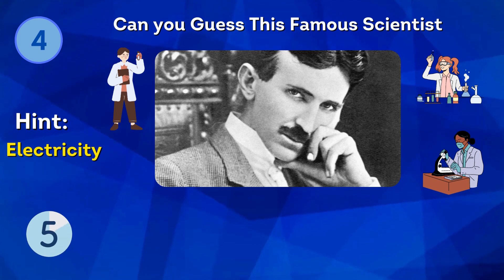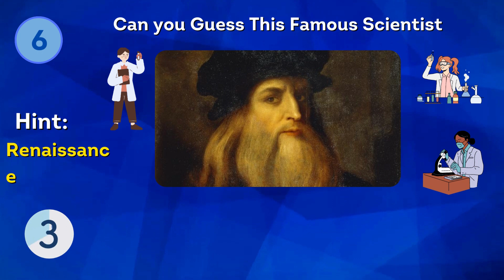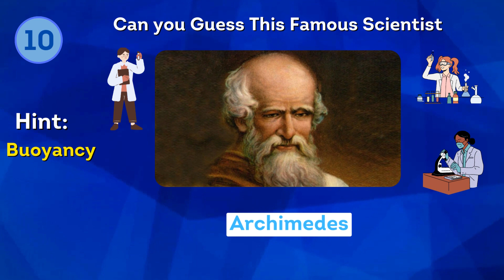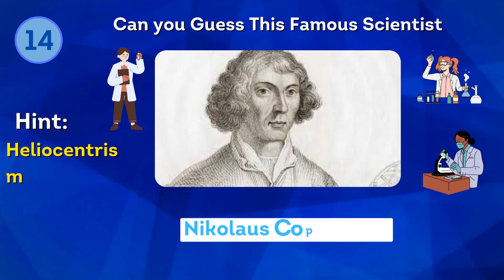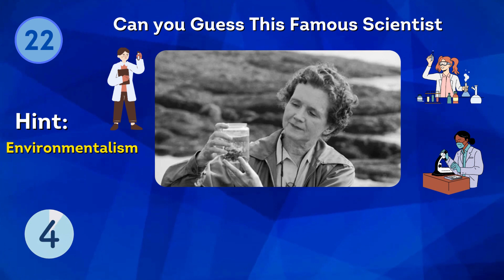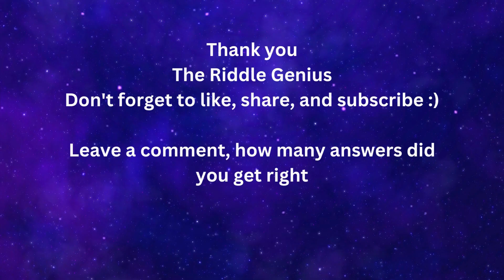guess this scientist names Riddles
If you like the content, you can support me to continue 🤙

🧩 Can You Guess the Scientists Names? 🧪🔬 Test your knowledge with these mind-boggling riddles about famous scientists throughout history! 🌟 Put your thinking cap on and see if you can solve them all! 💡

Challenge yourself and have fun while discovering the incredible contributions of these scientific legends! 🤔🔍

Enjoy the video and happy guessing! 🧠🌟